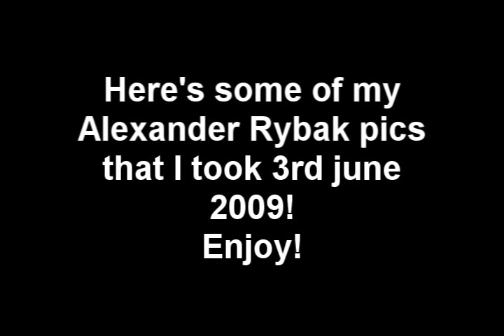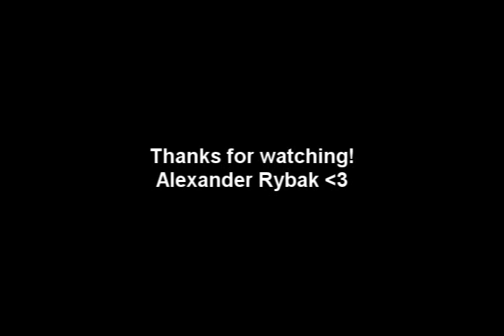Alexander Rybak pics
Pics of Alexander Rybak that I took of him in vällingby 3rd june 2009!